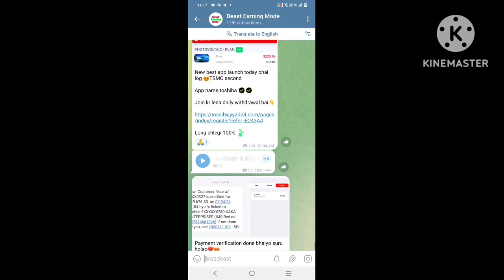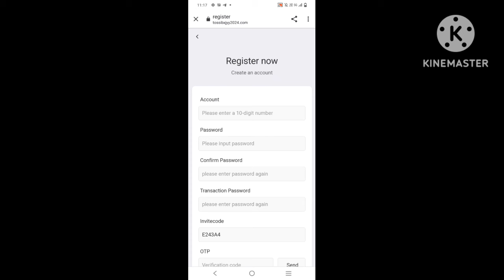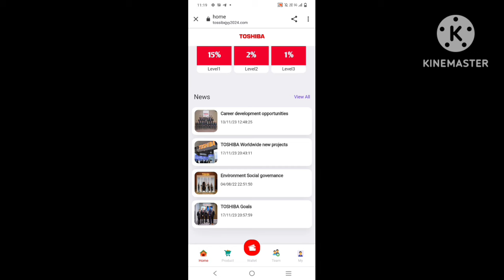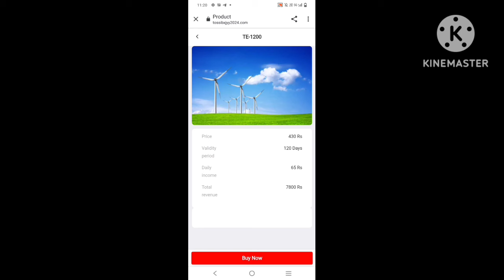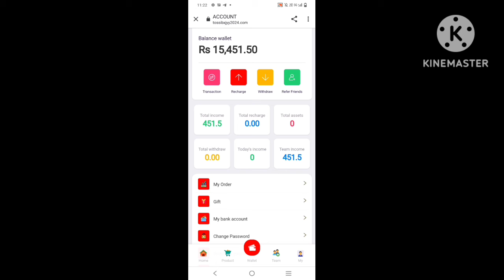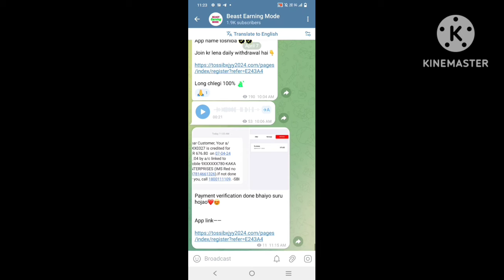Toshiba Earning app se paise kaise kamaye || Toshiba new earning app today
Toshiba Earning App | Toshiba app se paisa kaise kamaye | Best investment earning app Today 🤑

earning app
EARN F500 DAILY PAYTM CASH PLAYING GAMES
EASY WAY TO EARN MONEY ONLINE IN 2021
GAMES
Toshiba
daily income app
earning app
new earning app 2024
Toshiba  app
2024 ka new earning app
earning application
how to earn money online without investment
invest app

always invest on your own risk. any type of profit or loss happens to you while investing in any app it will be your responsibility not mine.